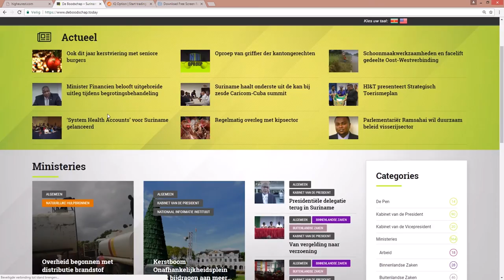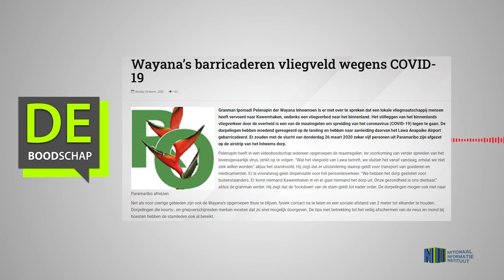WAYANA’S BARRICADEREN VLIEGVELD WEGENS COVID 19